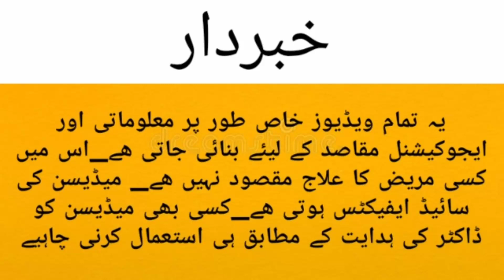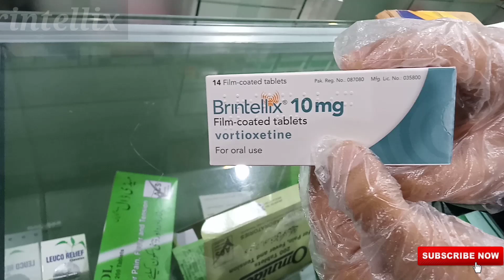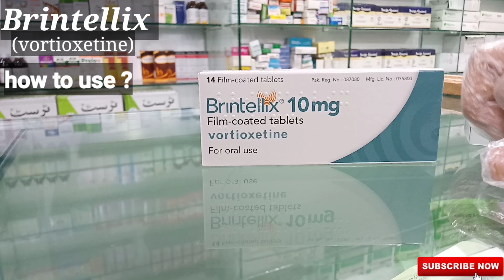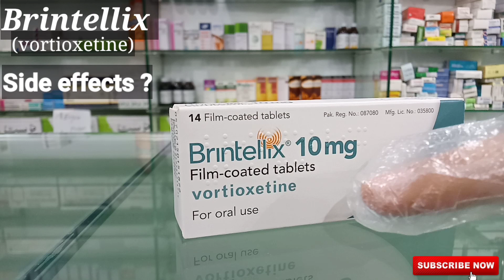Brintellix (Vortioxetine) 10MG Uses & Side Effects In Urdu Hindi | Brintellix Vortioxetine Review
Brintellix Vortioxetine Tablet review in urdu hindi